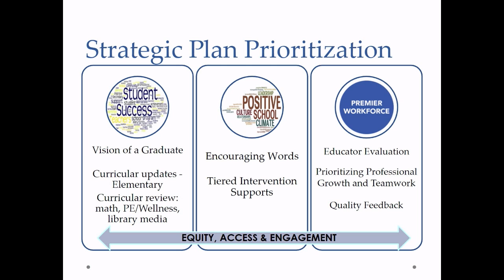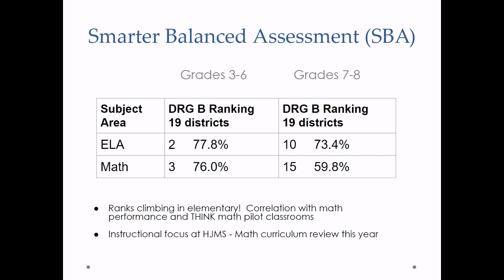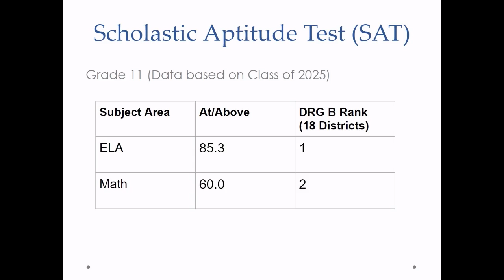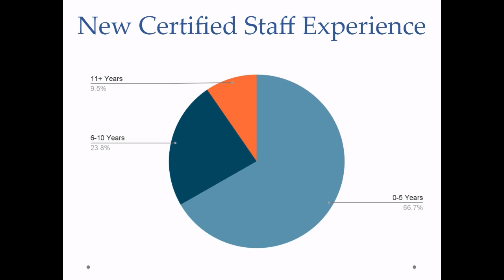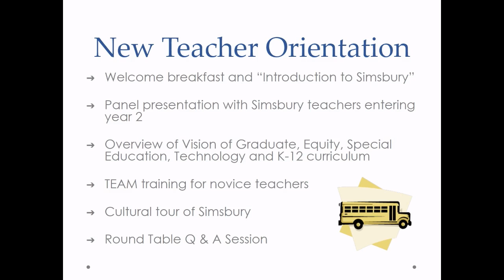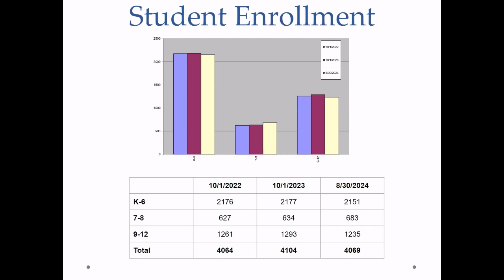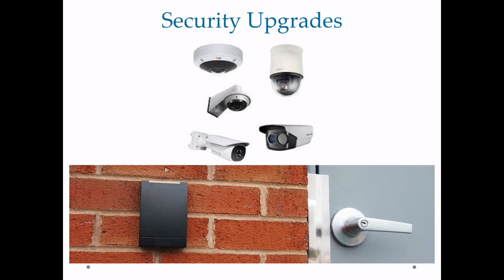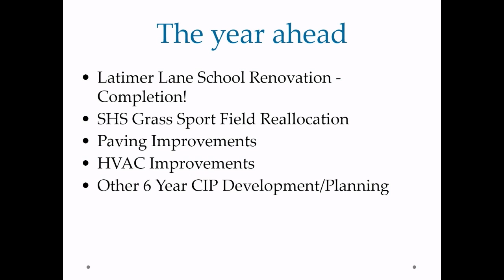Board of Education Meeting - September 10, 2024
Volunteer with our organization!

Simsbury, Connecticut